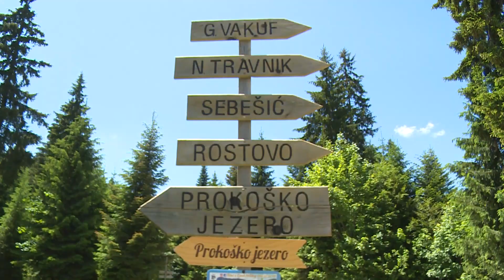Najljepša jezera u BiH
BiH je prepuna prirodnih ljepota i destinacija za osvježenje i sunčanje u ovim sparnim danima, a mi vam dajemo prijedlog najljepših jezera na kojima možete iskoristiti svoje slobodno vrijeme na najbolji mogući način.